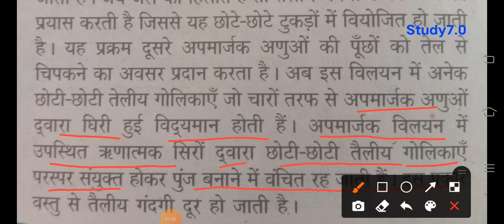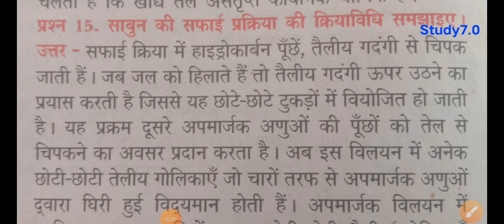साबुन की सफाई प्रक्रिया की क्रियाविधि समझाइए।।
साबुन के सफाई की प्रक्रिया,मिसेल क्या है,Micelle Kya Hai,Sabun Ki Safai Ki Prakriya|10 Science,sabun ka formula kya hota hai,sabunikaran kya hai,sabunikaran ki paribhasha,saponification,properties of soap,साबुन एवं अपमार्जक में दो अंतर लिखिए,साबुन व अपमार्जक,sabun evam apmarjak mein antar,sabun evam apmarjak,अपमार्जक किसे कहते हैं,साबुन और अपमार्जक,मिसेल निर्माण,अपमार्जक का अर्थ,अपमार्जक का सूत्र,soap and detergent,chemistry,soaps and detergents